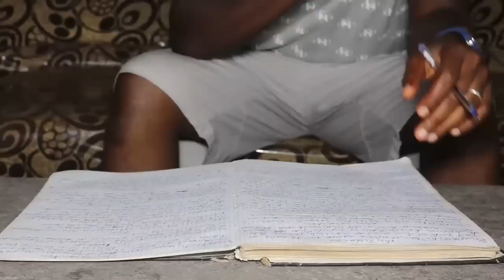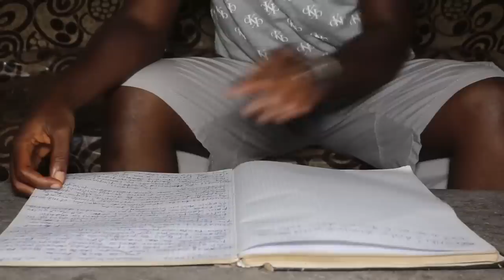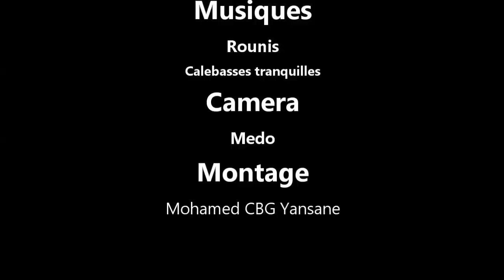MOUN TÖ GNAMÖ DEN 91 VERSION MALINKE